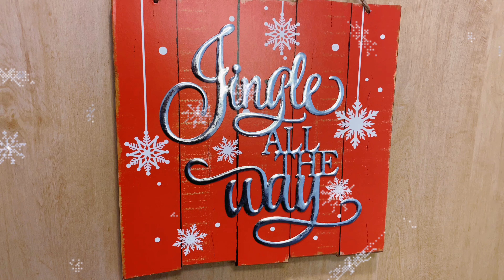Christmas Eve Party Get Ready With Me | VLOGMAS DAY 24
THANK YOU FOR CLICKING ON MY VIDEO!!❤️ I REALLY HOPE YOU GUYS ENJOYED THIS VIDEO

NEXT ONE